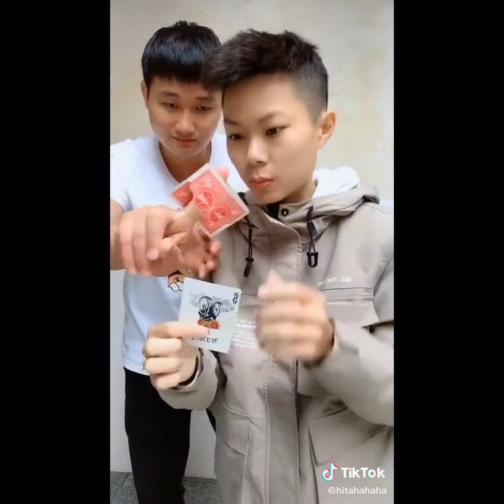Team07 best soo funny video mr.faisu, hasnain, adnaan, faiz & saddu tik tok video 2020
Tiktok funny videos | funny videos 2020 | people doing stupid things | funny fails | funny moments |

1

All Rounder